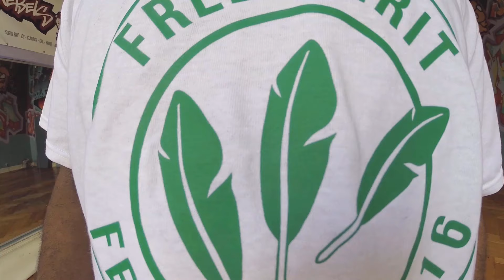Peinliches Erlebnis beim Free Spirit Festival | On the way with Sugar Rae #12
Meine Eindrücke vom letzten Free Spirit Festival 2016 Tag im Tanzhaus NRW in Düsseldorf.

SUMMER WEEK 47: SUGAR RAE - Mittwoch, 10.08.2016, um 17:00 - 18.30 Uhr
LOCKING WORKSHOP - SUMMER WEEK 47

EY YO - Urban Dance Festival
23. -25. September in Aachen. Infos folgen!

Puff Daddy - Been Around The World (Instrumental)
Notorious B.I.G - Whatchu Want (Instruemntal)
Kevin McCall - Ghetto Kama Sutra (Instrumental)